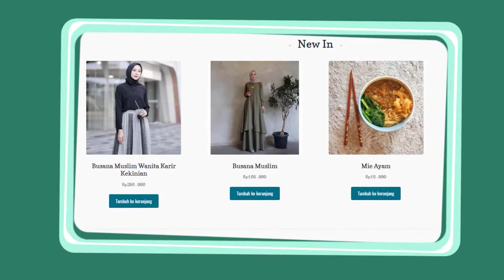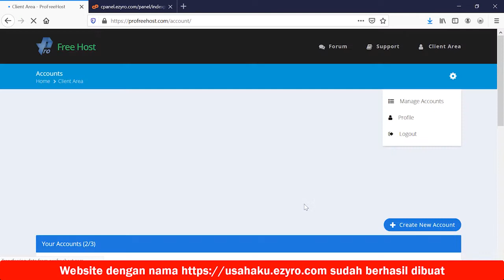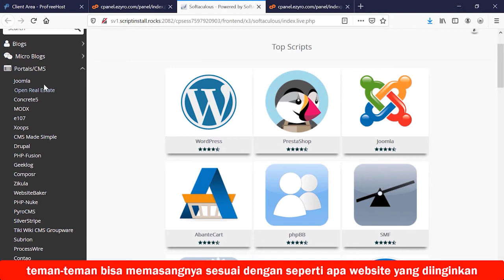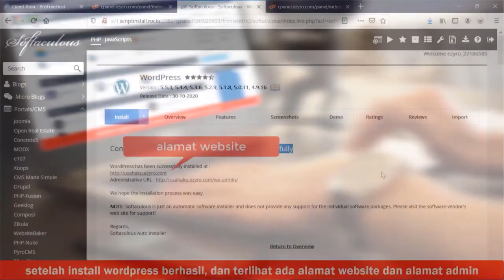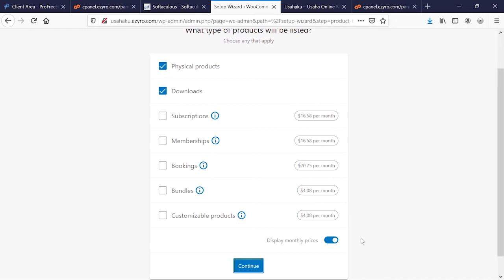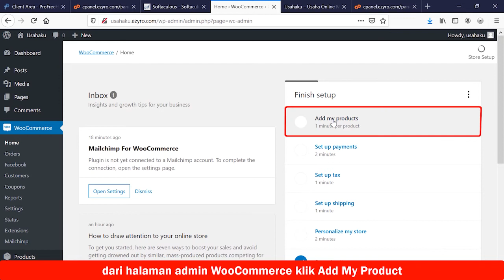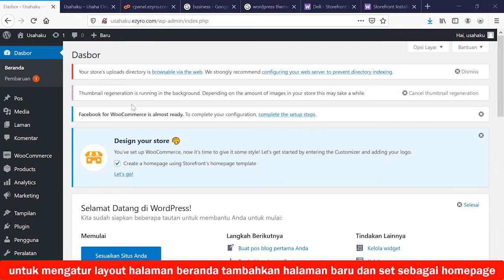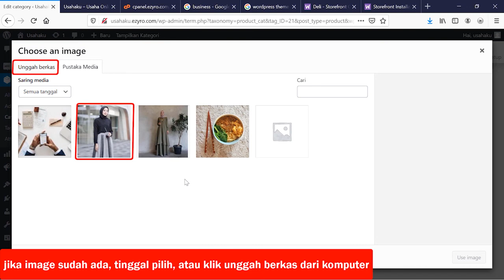Cara Membuat Website Toko Online, Langsung Tayang di Internet - Tanpa Ngoding - Full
Hallo Apa kabar temen-temen. Jumpa kembali di Gazebo Belajar. Kali ini kita akan belajar cara membuat TOKO ONLINE dengan HOSTING dan DOMAIN gratis bahkan langsung tayang di internet, selamanya. Apa saja yang perlu dilakukan, simak terus langkah-langkahnya. Langkah-langkah ini sungguh sangat mudah dan dapat dilakukan tanpa ngoding sedikitpun.
Video ini berisi langkah-langkah lengkap (Full Step) untuk membuat Toko Online mulai dari nol, tanpa menggunakan script, kodingan, full klik dan drag-n-drop saja. Cocok untuk temen-temen yang awam ngoding tapi ingin membuat website.
Langkah-langkah yang diberikan hanya ada 6 (enam) langkah saja, yaitu antara lain:
Pertama, Daftar Hosting Gratis. Ikuti langkah-langkah pendaftaran hosting gratis, seperti halnya mendaftar email atau mengisi form lainnya, yang biasanya juga konfirmasi pendaftaran melalui email.
Kedua, setelah berhasil mendaftarkan diri di Web Hosting gratis, masuk (login) ke control panel. Nah disini, ketika pertama login kita diminta untuk membuat nama domain terlebih dahulu, dengan memilih nama domain dan mengisi nama subdomainnya. Setelah men-submit nama domain, web hosting akan meng-generasi control panel untuk nama domain/sub domain tersebut dalam hitungan menit. Setelah control panel siap, temen-temen bisa langsung menuju control panelnya.
Ketiga, meng-install Wordpress dengan menggunakan Aplikasi Softaculous di control panel. Termasuk memilih template/theme yang cocok. Setelah install Wordpress berhasil, akan ditunjukkan link untuk halaman Toko Online dan halaman admin (pengelolaan) Toko Online.
Keempat, meng-install plugin WooCommerce dari WP-Admin (Wordpress Admin) yang bisa diakses dari halaman admin/pengelolaan Toko Online di atas. Ikuti proses instalasi/pemasangan.
Kelima, meng-input atau meng-upload produk-produk Toko Online dari halaman admin/pengelolaan toko online.
Keenam, mengatur tampilan template halaman Toko Online sehingga dapat menampilkan produk-produk Toko Online dengan lebih baik. Karena default tampilan depan halaman Wordpress masih standard, butuh pengaturan agar list produk bisa tampil di halaman depan.